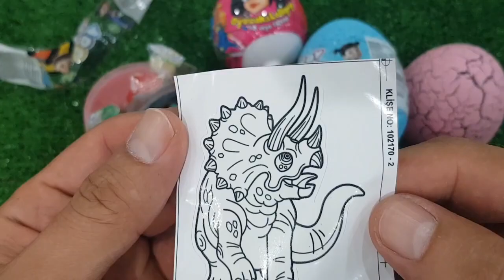ASMR RAINBOW DESSERTS FROZEN NIK-L- NIP COLOR ICE CREAM 무지개 디저트 얼린 닉 클립 아이스크림 먹방 CANDY MUKBANG